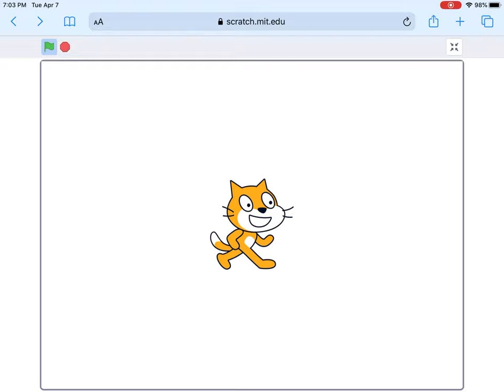Uh oh, out of the blue and nick jr logos are slowing down!!